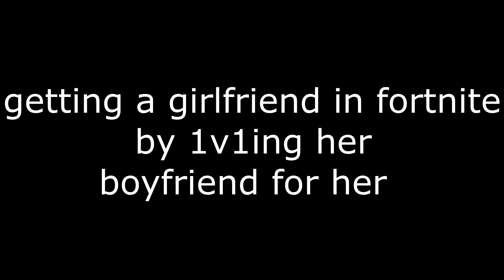I 1v1'd a guy on fortnite for his girlfriend...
It's official...I have a fortnite girlfriend now

link to my team :) drop a follow, story shares are appreciated!